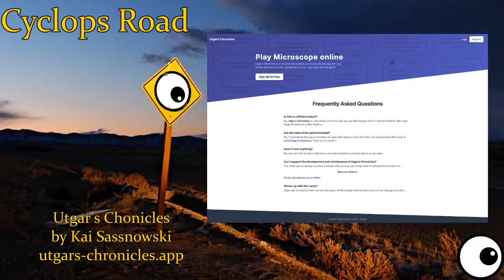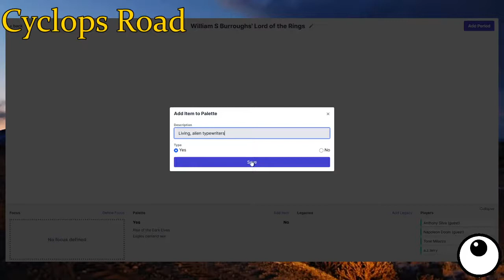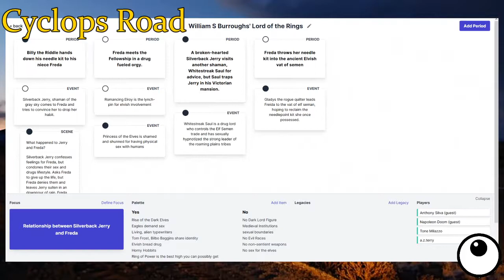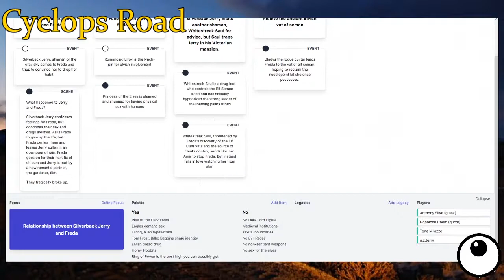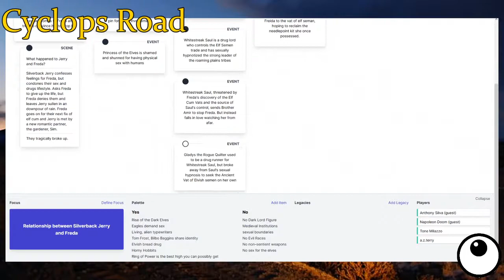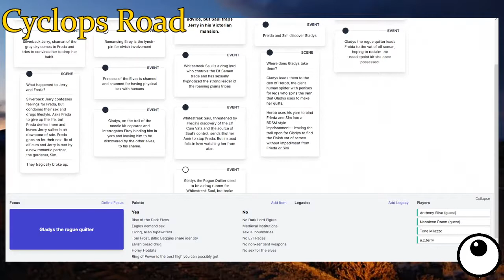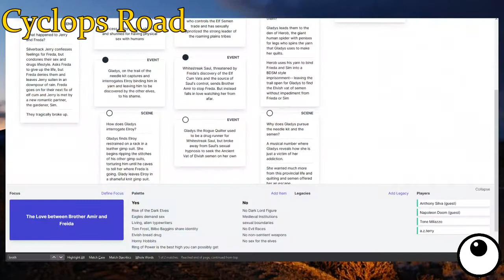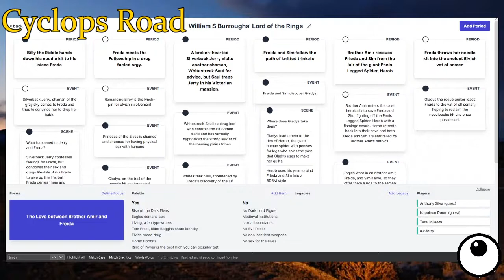Microscope RPG - "William S Burroughs' Lord of the Rings" with Napoléon, Anthony Silva, & Az Sperry